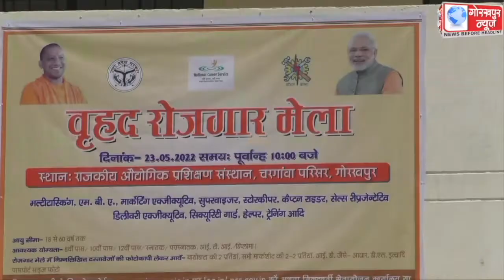सोमवार को वृहद रोजगार मेले का राजकीय औद्योगिक प्रशिक्षण संस्थान चरगांवा पर किया गया आयोजित 3,562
सोमवार को वृहद रोजगार मेले का राजकीय औद्योगिक प्रशिक्षण संस्थान चरगांवा पर किया गया आयोजित 3,562 में 1,406 विद्यार्थियों को विभिन्न कंपनियों में मिला जॉब